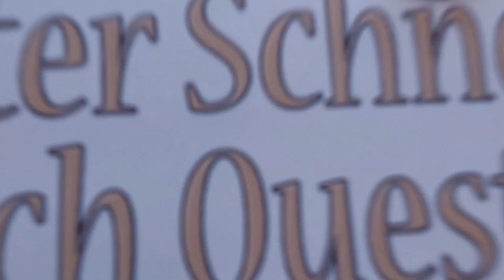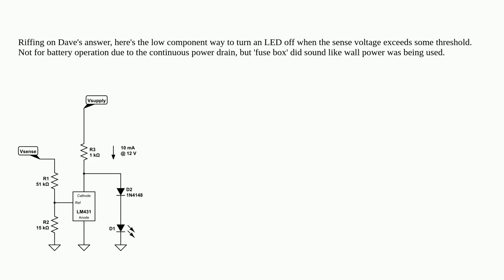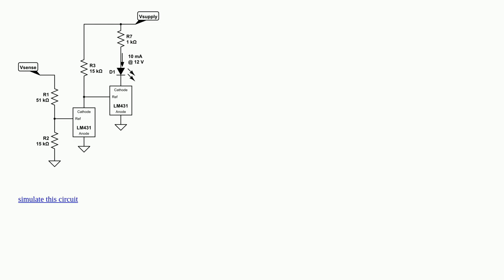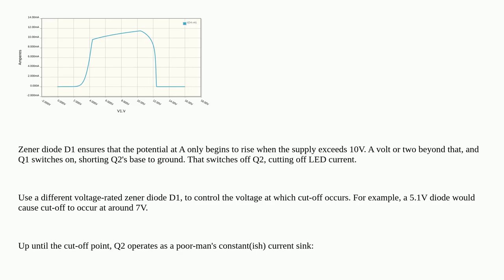Electronics: How do you turn on an LED when the input voltage is less than 12V?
How do you turn on an LED when the input voltage is less than 12V?

A special thanks goes out to the community

  differential-amplifier operational-amplifier diodes led